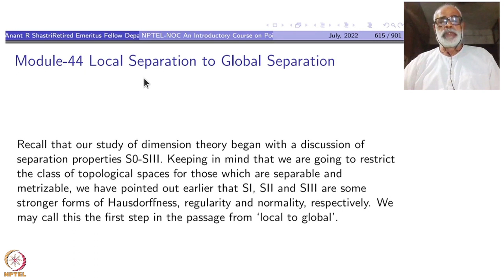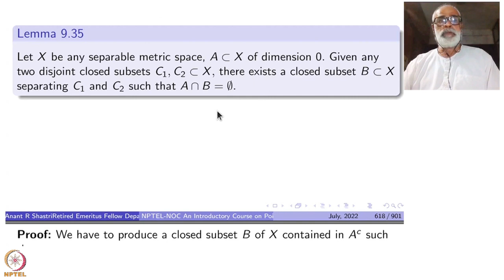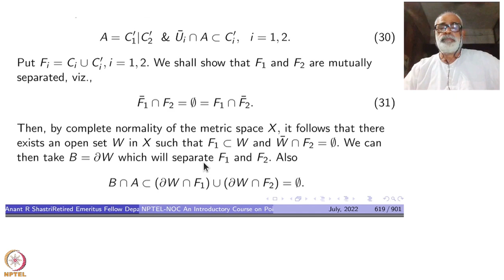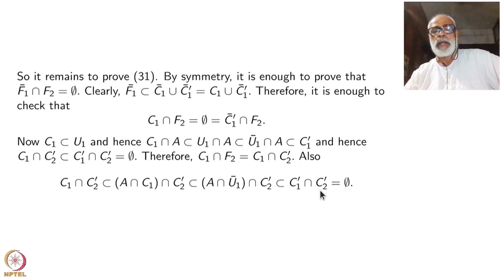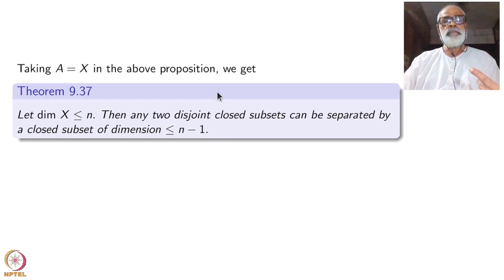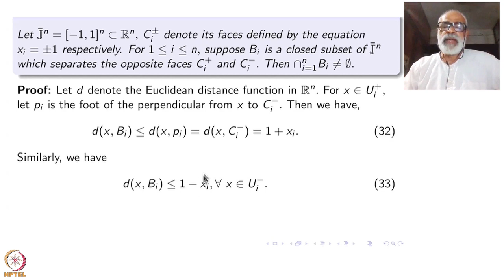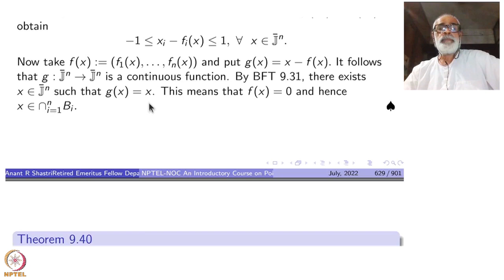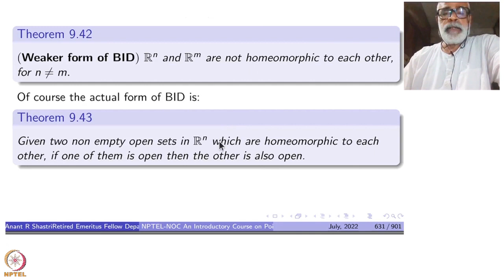Week 9 - Lecture 44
Lecture 44 : Local Separation to Global Separation